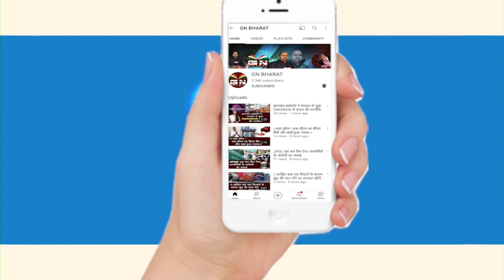पूजा सिंघल को नहीं मिली जमानत, जेल से छूटने के लिए अभी करना होगा इंतजार